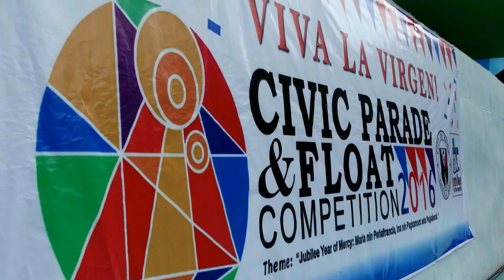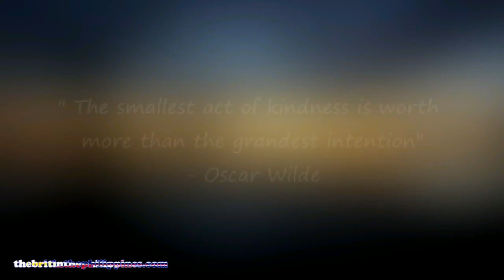House Build Update Naga City Philippines Vlog 350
Click the link below for Adrian & Connie's Channel.